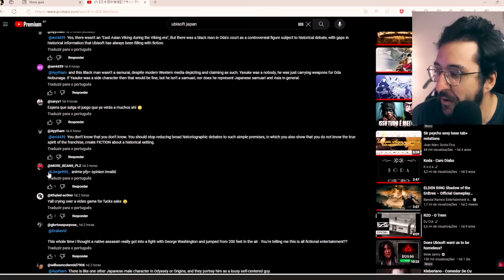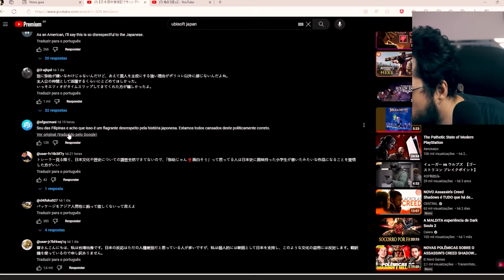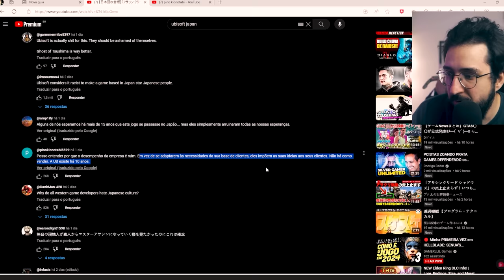Estão MENTINDO sobre Assassin's Creed Shadows! As VENDAS do jogo estão ALTAS?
Fim da discussão

➤ PSN: hadessama94